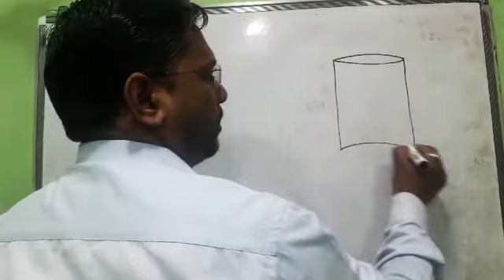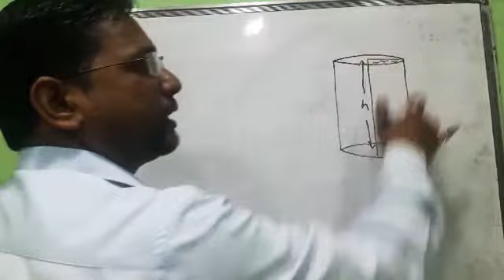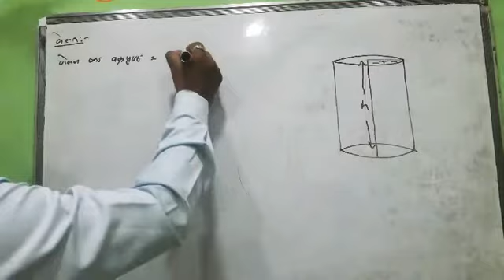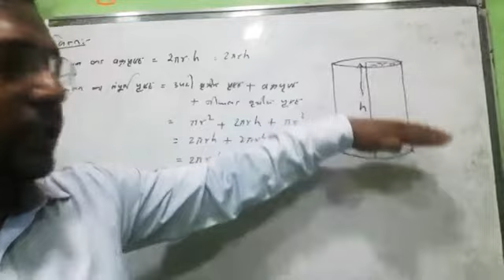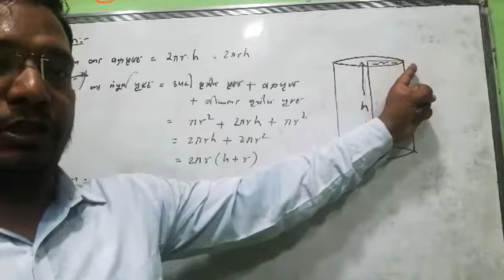Volume of Cylinder